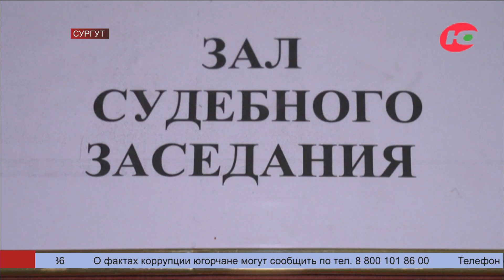В Сургуте огласили приговор Раисе Мамедовой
Наказание в виде 3 лет условно назначил Сургутский городской суд Раисе Мамедовой за попытки разжигания межнациональной вражды в домовом чате. Финальное заседание состоялось сегодня.